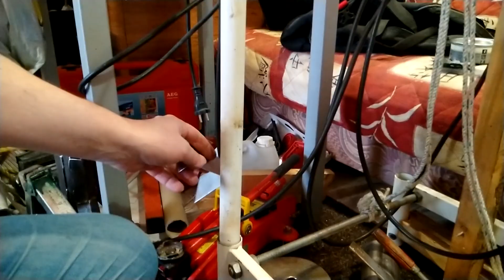Tukitanko rimpulaan rattitelineeseen. Extra support bar for crappy steering wheel stand.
Tukevaksi mainostettuun täysin rimpulaan rattitelineeseen ylimääräinen tukitanko.
Making extra support bar for steering wheel stand.